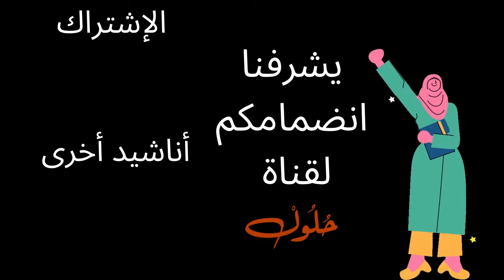أنشودة يا ربنا يا ذا الكرم مكتوبة لسنة التحضيري مع الكلمات باللغة العربية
أنشودة يا ربنا يا ذا الكرم

لا تنسو دعمنا بالإشتراك في القناة 😊❤